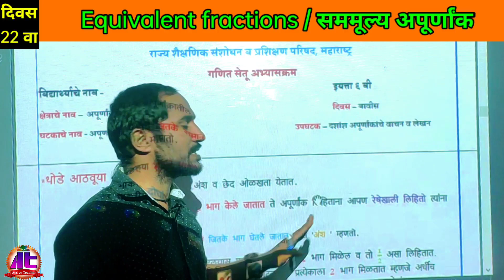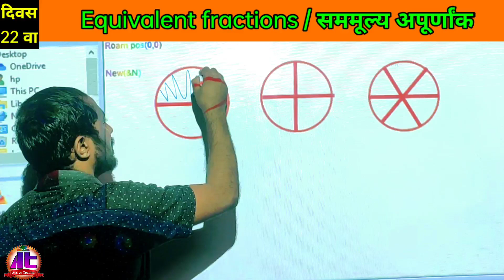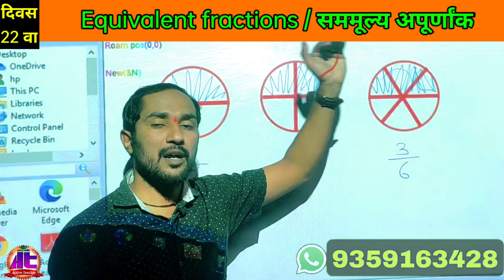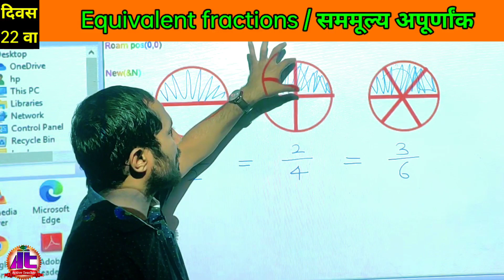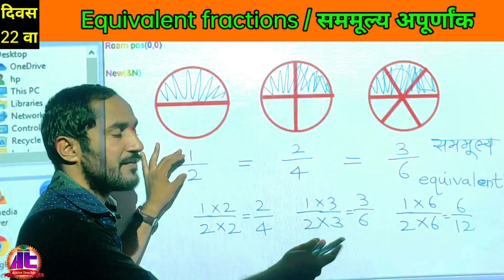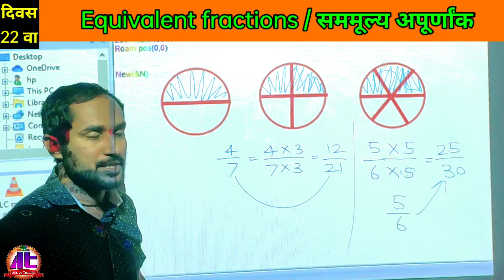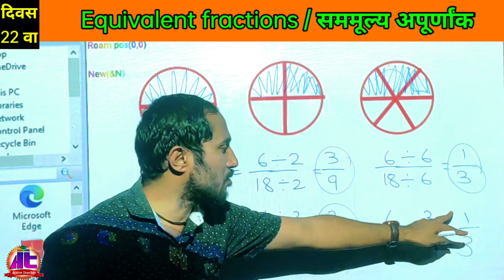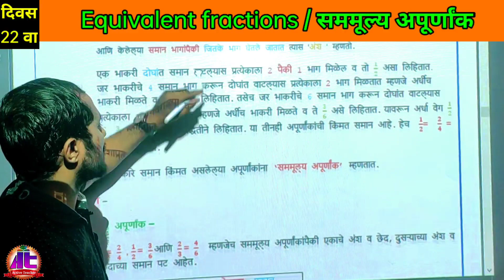सेतू अभ्यासक्रम इयत्ता 6वी गणित दिवस बावीस | Equivalent fractions | सममूल्य अपूर्णांक | सेमी इंग्रजी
सेतू अभ्यासक्रम इयत्ता 6वी गणित दिवस बावीस | Equivalent fractions | सममूल्य अपूर्णांक | मराठी व सेमी इंग्रजी

मित्रांनो, या व्हीडिओमध्ये इयत्ता 6वी सेतू अभ्यासक्रम मधील Equivalent fractions | सममूल्य अपूर्णांक या घटकाची उजळणी घेण्यात आली आहे. हा व्हिडिओ आपल्याला नक्कीच आवडेल.